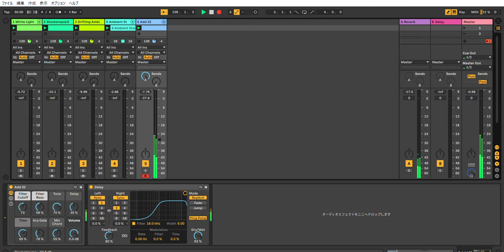Ableton Live 10 Ambient Techno Performance #24